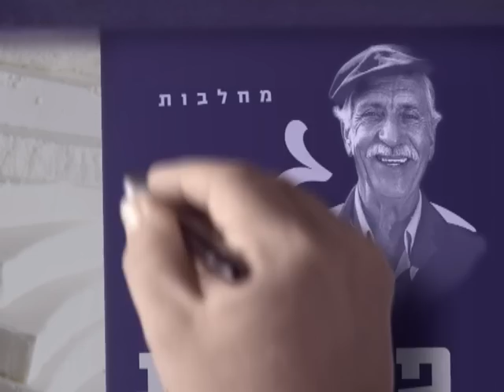Gustavo Productions - מחלבות גד בולגרית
לקוח - מחלבות גד
משרד פרסום - ראבוני פרידן
צלם / במאי - אבי קרפיק
מעצבת מזון - נורית ברניצקי
מפיקה - שיר אנוך
בית פוסט - פוסט אופיס
עורך - ישראל אוחיון
קריינות - נועם אבירם